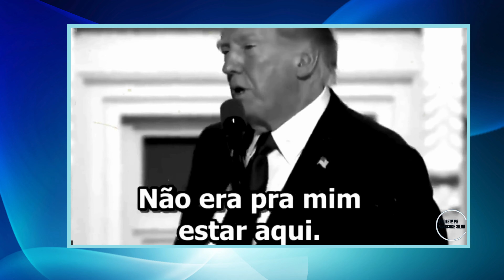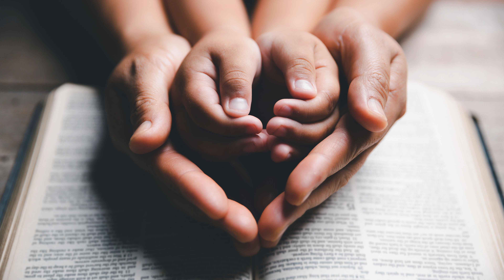Trump e a Fé O Que Realmente Aconteceu no Confronto com Kamala Harris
🙏 No vídeo de hoje, analisamos o momento impactante em que Donald Trump exalta Jesus e confronta Kamala Harris durante um evento. O que isso significa para a política americana e para os cristãos? Vamos explorar as reações e implicações dessa declaração poderosa!